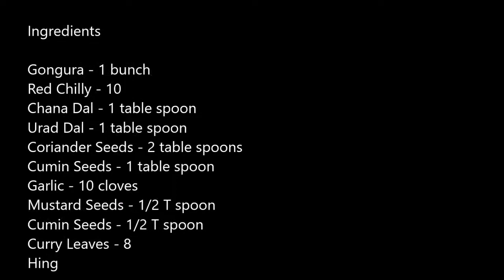how to make Gongura Pachadi | Gongura Pickel | Gongura Chutney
Ingredients

Gongura - 1 bunch
Red Chilly - 10
Chana Dal - 1 table spoon
Urad Dal - 1 table spoon
Coriander Seeds - 2 table spoons
Cumin Seeds - 1 table spoon
Garlic - 10 cloves
Mustard Seeds - 1/2 T spoon
Cumin Seeds - 1/2 T spoon
Curry Leaves - 8
Hing - pinch
Salt

Procedure:
1. Clean Gongura in water
2. Drain It On Paper to Remove Excess Water
3. Now Heat Oil
4. Add Red Chilly, Chana Dal, Urad Dal, Coriander Seeds, Cumin Seeds, Garlic
5. Fry Until Spices Changes The Color
6. Grind The Fried Spices Into Powder
7. Now Heal Oil & Fry Gongura Until It Becomes Paste
8. Grind Gongura Along With The Powdered Spices
9. Now Lets Prepare The Tampering
10. Heat Oil & Add Mustard Seeds, Cumin Seeds, Red Chilly, Garlic,Curry Leaves, Hing
11. Once The Tampering Is Done, Add Grounded Gongura Mixture
12. Add Salt & Mix Well

South Spicy Food of known, tried-out recipes of all south indian dishes; you will find tastes from India especially from Andhra (called as 'Andhra Ghumaghumalu'), Rayalaseem (called as 'Rayalaseema Ruchulu') and from Telangana (nothing but 'Telengana Vantalu').

There might be many sites or blogs, but this is started something special which also contains someother information regarding health, wealth, moral values, kids Corner..what not...many more. Let me put all my effort in fulfilling all the needs of the net users who are looking for the information they require. I thank you for visiting my blog and hope you got right information. I appreciate your valuable comments, suggestions and feedback. Hit 'like this', if you got the right info what you are looking for and also if the content is helpful to others. Feel free to write me.

Aroma of South Indians'